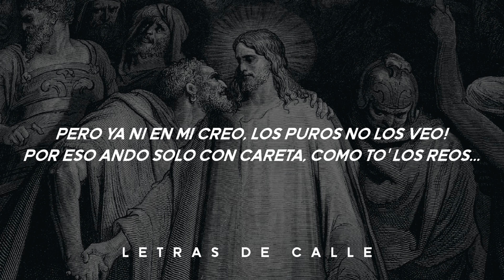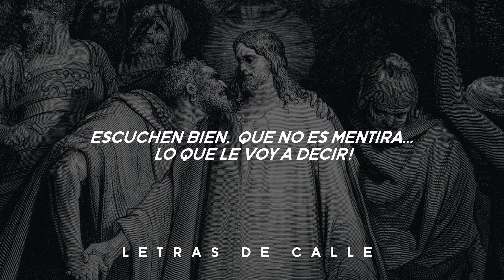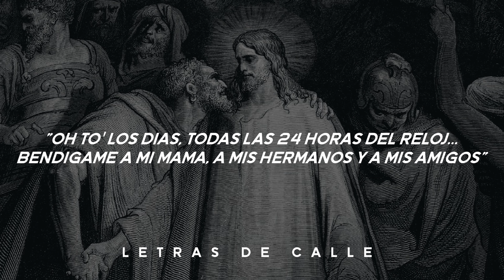YOMEL "EL MELOSO" - EN UN POLOCHE (LETRAS - LYRICS)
(NO SOMOS PROPIETARIOS DE LA CANCIÓN ORIGINAL)